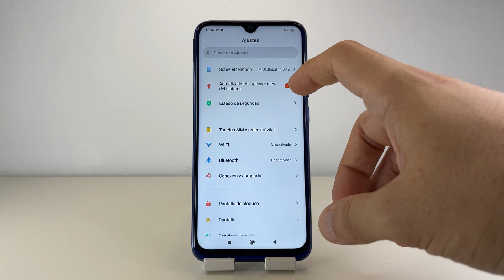COMO DESACTIVAR NOTIFICACIONES DE PANTALLA BLOQUEO XIAOMI REDMI NOTE 8 🟢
En este VIDEO TUTORIAL TE ENSEÑARE COMO DESACTIVAR NOTIFICACIONES DE PANTALLA BLOQUEO XIAOMI REDMI NOTE 8.

Mis TUTORIALES son muy RAPIDOS y te los enseñare SIN PERDER EL TIEMPO así que quédate para que APRENDAS COMO DESACTIVAR NOTIFICACIONES DE PANTALLA BLOQUEO XIAOMI REDMI NOTE 8.

Espero que este TUTORIAL de COMO DESACTIVAR NOTIFICACIONES DE PANTALLA BLOQUEO XIAOMI REDMI NOTE 8 te HAYA SERVIDO. Si te sirvió.. te agradecería MUCHO que me dejases un gran LIKE.